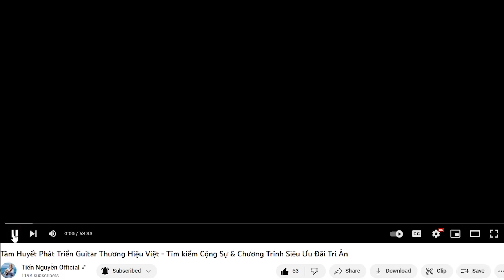SALE CỰC SOCK guitar Việt Nam chất lượng tại Tiến Nguyễn Music | Ăn đứt đàn Ngoại cùng tầm giá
💬 inbox để chúng mình tư vấn cho bạn nhé
Tiến Nguyễn Music
Hoặc :
Phương Dung Socola
🏖 Địa chỉ mua hàng trực tiếp: 81 Cộng Hòa, Phường 4, Quận Tân Bình, TP.HCM
🚀 SHIP HÀNG TOÀN QUỐC, ĐẢM BẢO
💁🏻‍♂️ Tư Vấn Mua Hàng: 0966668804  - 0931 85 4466
📱Góp Ý Khiếu Nại : 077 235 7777
⏰ Thời gian làm việc : 8h-21h hàng ngày